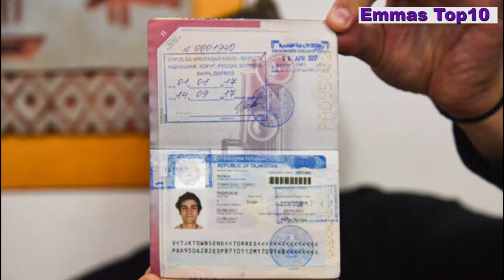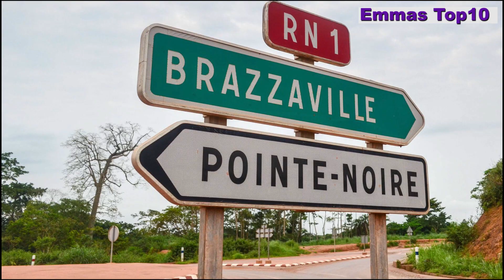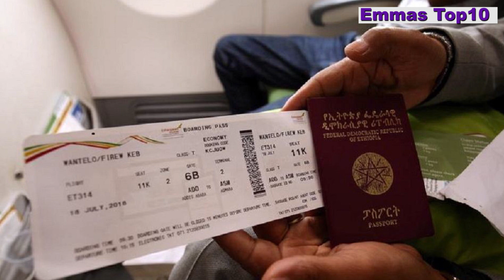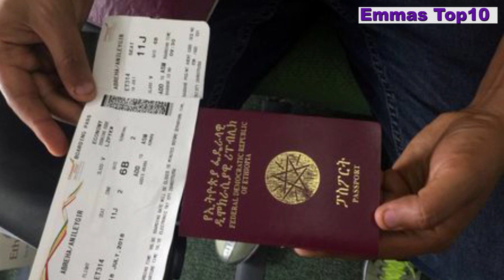Top 10 Weakest Passports in Africa 2019 - African Passports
Top 10 Weakest Passports in Africa 2019

Welcome To Emmas Top10 and Thanks for watching in the Video we are taking a look at the top 10 weakest passport in Africa in 2019, a lot of you seemed to have loved the video we made on the top10 most powerful in Arica and have been requesting a list to  the weakest  passport in Africa so here we are. The strength of a passpot is determined by the degree of travel freedom it give to its citiznes with the most poeful passport permiting its citizens to travel to more countries visa free and the weakest  permitting its citizens to travel to lesser countries without visas. The country with the most powerful passport  in the world in 2019 is The United Arab Emirate while the Afganistan has the weakest in the world.

1 Somalian Passport
2 Sudanese passport
3Nigerian Passport
4. South Sudanese passsport
5. Lybian Passport
6. Ethiopian Passport
7. Eritrean Passport
8. Congo Passport
9. DR Congo
10